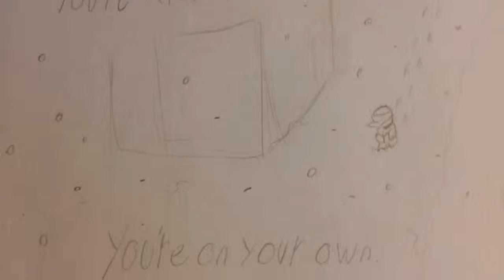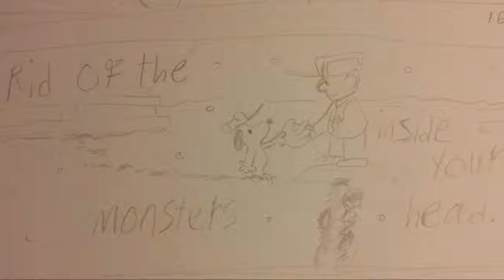Charlie Brown - king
An unfinished poorly put together project that i may or may not continue later on whooo knooowwss

i do not own charlie brown or the music, used for creative non-profit non-commercial use only.